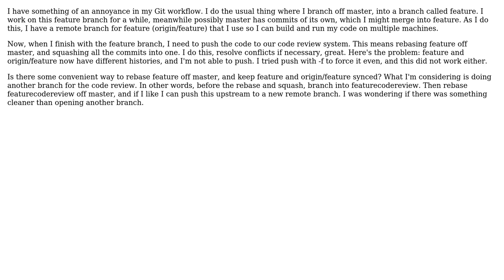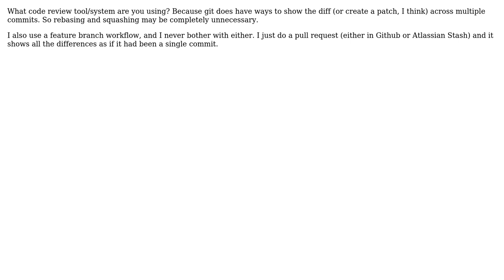Software Engineering: Git, rebase and stay synced with remote branch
With thanks & praise to God, and with thanks to the many people who have made this project possible! | Content (except music & images) licensed under CC BY-SA | Music | Images & others | With thanks to user Nir Friedman user Allan and the Stack Exchange Network Trademarks are property of their respective owners. You are responsible for your own actions.